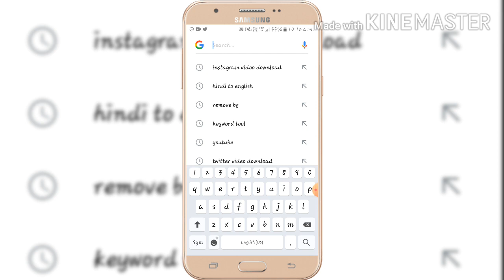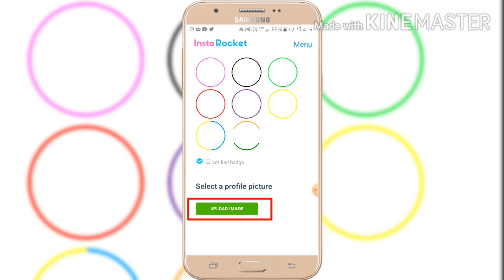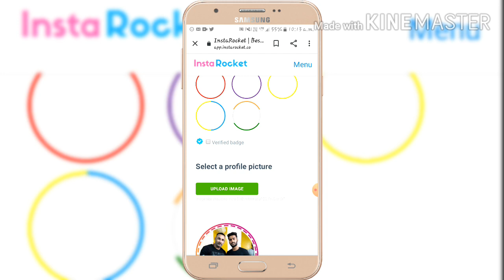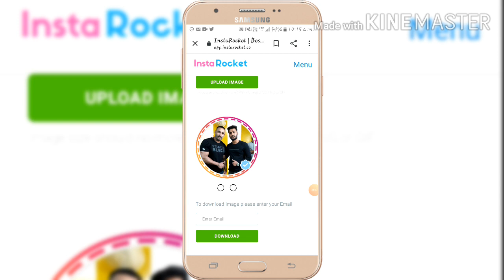How To Add (Border And Blue Tick) On Instagram Profile Picture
Hey Guys,
Are you searching trick to add( border on instagram )profile picture / Dp or add blue tick on instagram profile picture and dp so watch this video till end

Queries Solved
1.How to Add colourful circle on (Instagram) Dp
2.(How to Add colourful circle on Instagram story)
3.(How to Add colourful circle on Instagram post)
4.How to Add colourful circle on Instagram stories
5.How to Add colourful circle on Instagram story
6.How to Add colourful circle on Instagram Picture
7.How to Add colourful circle on Instagram profile picture / Dp